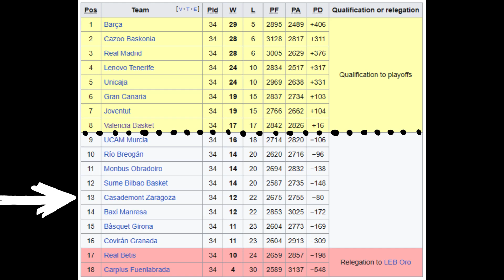Jahlil Okafor Came to Europe to Dominate. How's He Doing?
Like so many ex-NBA players in this summer, Jahlil Okafor, the 3rd pick in the 2015 draft, moved to Europe during the off-season in what his new head coach called an opportunity Okafor can't waste. So far, so good, as the 27 year old center has played very well in Europe's strongest national league.